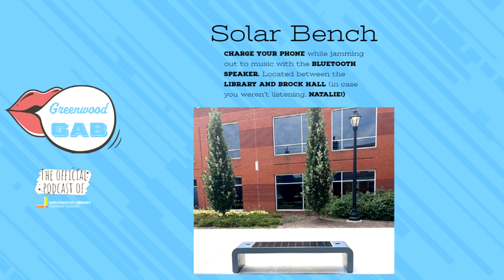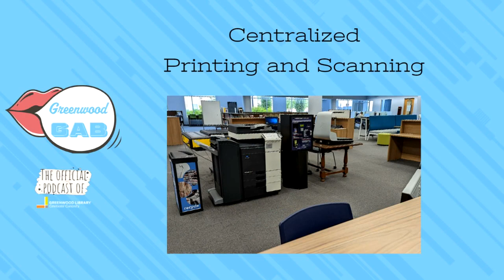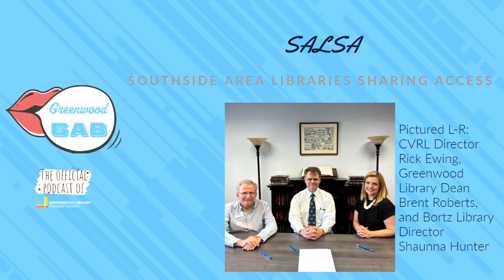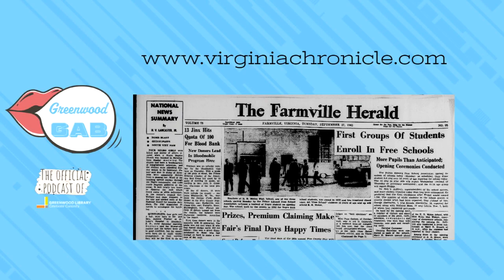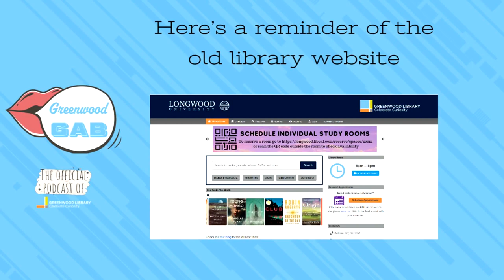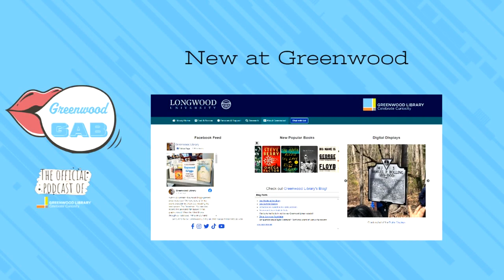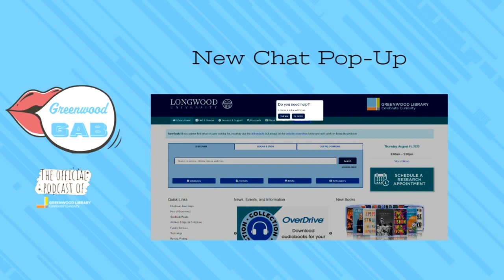have a great ep3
This week we're talking about all things new at Greenwood Library: new furniture, a new digitization project, the new website, and even a new solar bench! Thanks to Brent Roberts, Jamie Krogh, Mark Hamilton, and Hope Alwine for gabbing with us on this episode.

Chapters:
00:00 Intro: have a great
01:00 We got a Solar Bench!
03:29 Brent Roberts, Woo!: Learning Commons
11:28 SALSA
13:05 Jamie Krogh: Farmville Herald
19:36 Mark & Hope: Website
27:24 Outro: Please keep listening!

Thanks to mriedl for the String Ending used in this episode